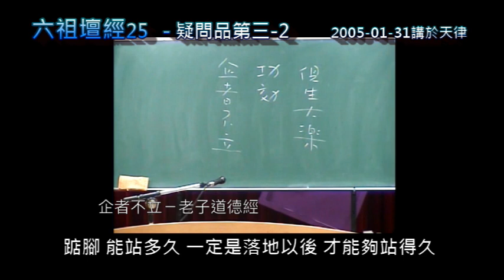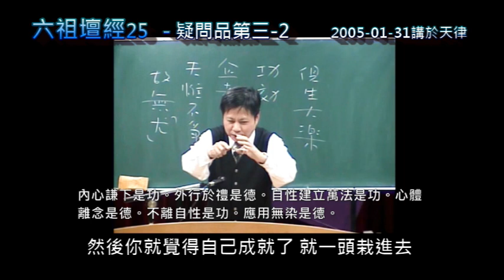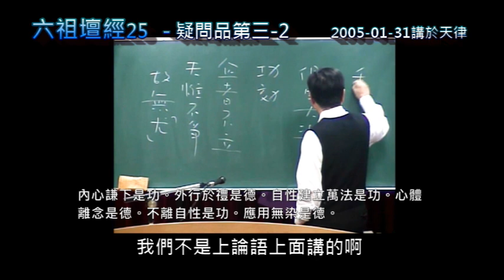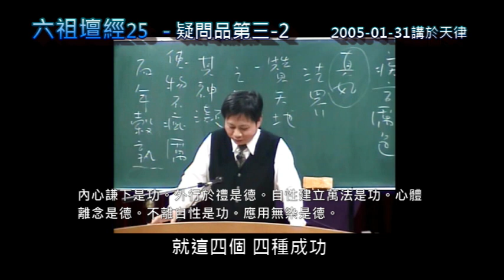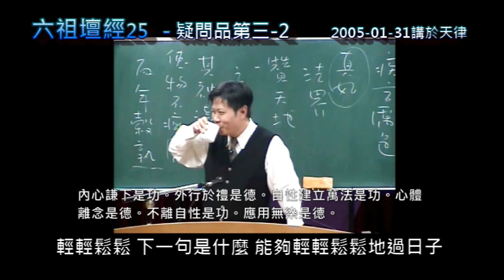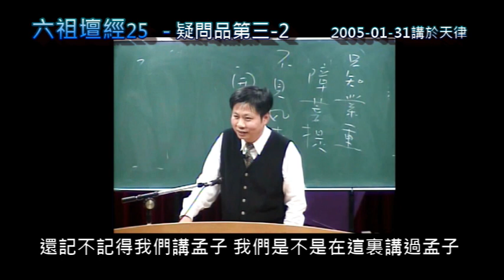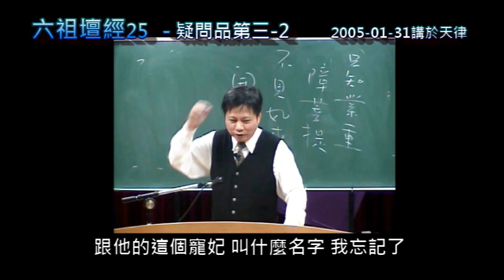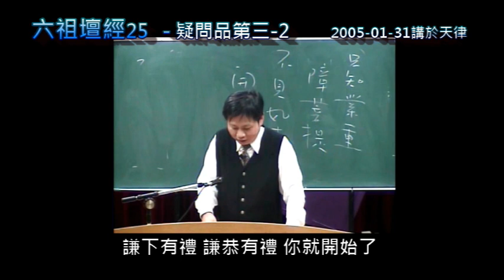六祖壇經25疑問品第三- 2(全字幕音量加大)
🙏🙏感恩天律道場錄影🙏🙏感恩上海一位前賢幫忙打字幕
✍由於說明欄限5000字，字幕貼在郭明義部落格

六祖壇經25疑問品第三- 2

師又曰：見性是功，平等是德。念念無滯，常見本性，真實妙用，名為功德。內心謙下是功，外行於禮是德。自性建立萬法是功，心體離念是德。不離自性是功，應用無染是德。

若覓功德法身，但依此作，是真功德。若修功德之人，心即不輕，常行普敬。心常輕人，吾我不斷，即自無功。自性虛妄不實，即自無德，為吾我自大，常輕一切故。

善知識，念念無間是功，心行平直是德。自修性是功，自修身是德。善知識，功德須自性內見，不是布施供養之所求也。是以福德與功德別。武帝不識真理，非我祖師有過。